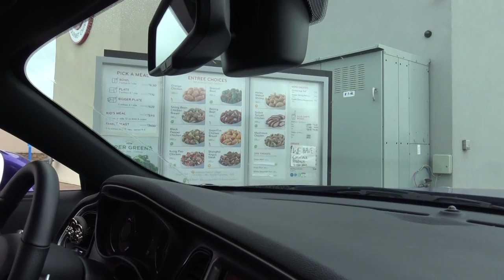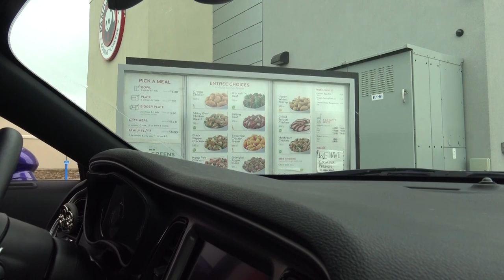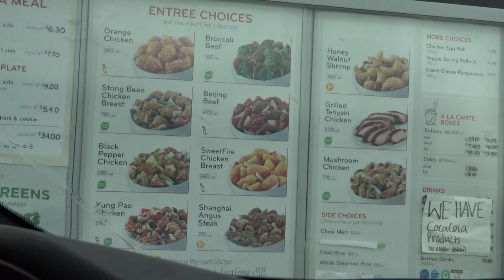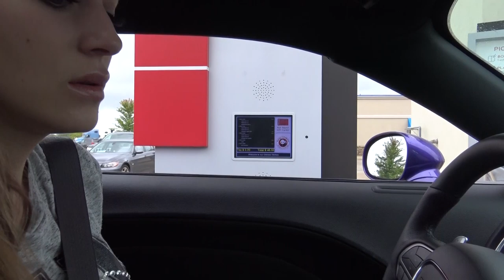PANDA EXPRESS MUKBANG